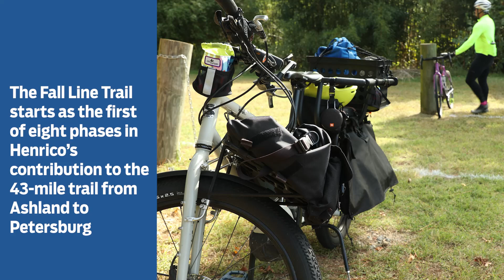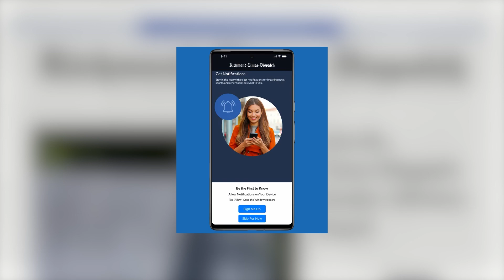A1 Minute! October 19, 2023: 43-mile Fall Line Trail construction starts; Casino reps meet with RTD;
43-mile Fall Line Trail construction starts; Casino reps meet with RTD; Join Advisory Board